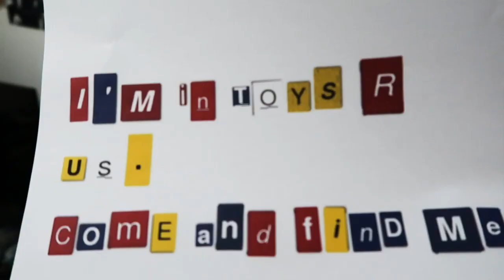Fake detective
Sometimes you have to look past the words...to find the truth...what?